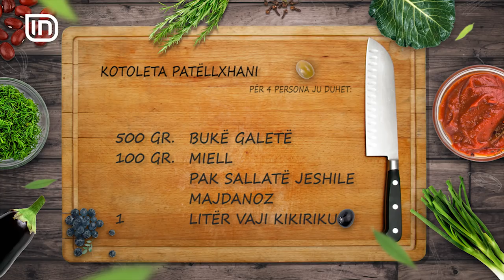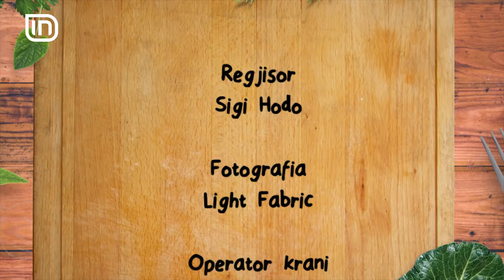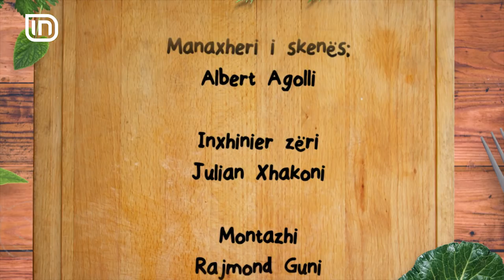Kastro Zizo i ftuar në Kripë dhe Piper 07/05/2018 | IN TV Albania